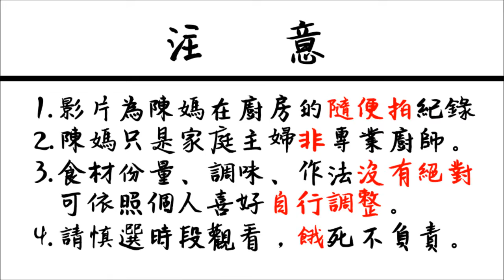陳媽私房料理教學20 泡菜炒豬肉 Kimchi fried pork 豚肉キムチ炒め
陳媽私房料理教學#20 - 泡菜炒豬肉 Kimchi fried pork 豚肉キムチ炒め

材料及調味料可以個人喜好或現有材料自由調整

材料

A.泡菜(切小片)
B.豬肉片
C.洋蔥(切小塊撥開)
D.青蔥(切蔥花)
E.蒜頭(切末)

調味料

A.太白粉
B.香油
C.米酒

作法

1.豬肉加入泡菜汁、太白粉及香油抓醃
2.起油鍋將豬肉片炒開後撈起
3.原鍋放入洋蔥及泡菜炒香
4.加點米酒及水
5.放入豬肉片及蒜末拌炒
6.炒至收汁即可起鍋
7.撒上蔥花完成